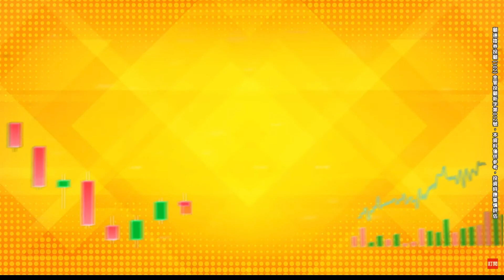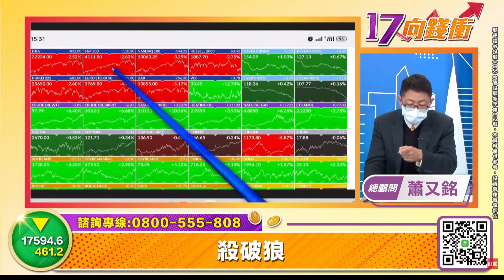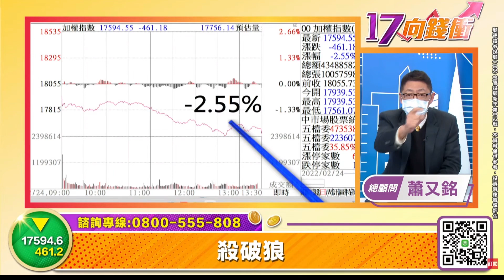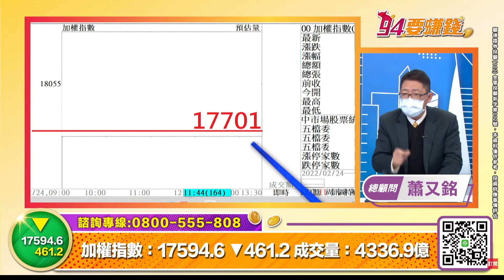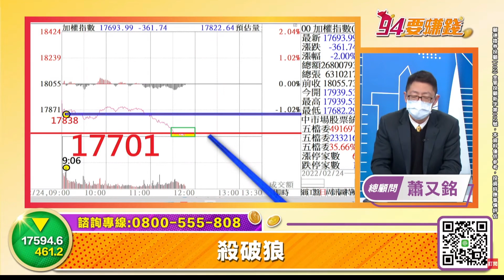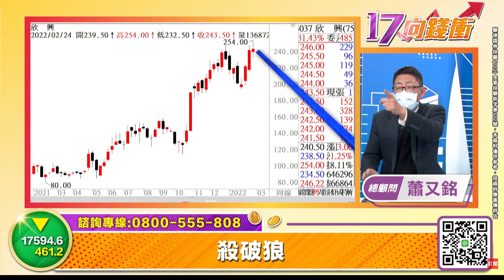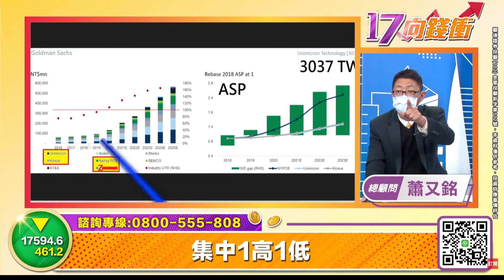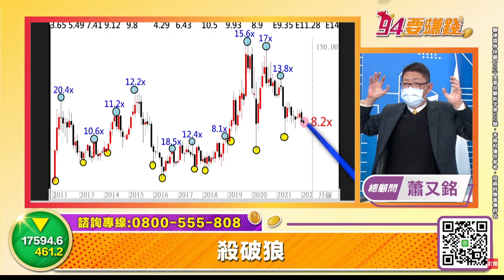【94要賺錢 17向錢衝】殺破狼｜20220224｜總顧問 蕭又銘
想收到最新產業研究的通知